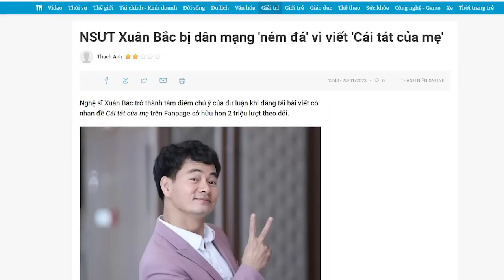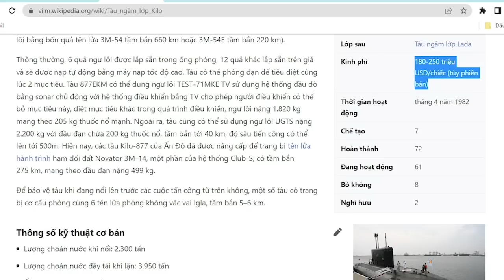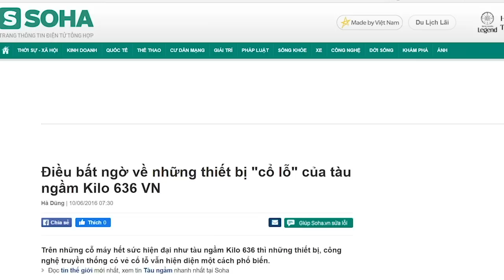Miệng tia chớp, đầu ốc sên. Xuân Bắc “đập bát cháo” rủa khán giả "ăn cháo đá bát"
Hành động của ông Nguyễn Xuân Bắc không ai có thể bênh vực được. Hậu quả của hành động này là kết quả cần thiết, nó cần thiết để gạn lọc bớt những con người vô đạo, vong ân bội nghĩa với khán thính giả.

Sài gòn , Phạm Minh Chính , quốc hội , vương đình huệ, Vinfast , Phạm Nhật Vượng  , Trịnh Văn Quyết , Nguyễn Thị Thanh Nhàn , nguyễn phú trọng , nguyễn xuân phúc, Phạm Bình Minh, Tô lâm, Trịnh Văn Quyết, SCB, Trương Mỹ Lan, Vạn Thịnh Phát,